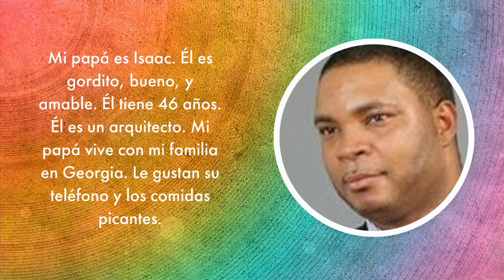Adobe Spark Video - Mi Familia